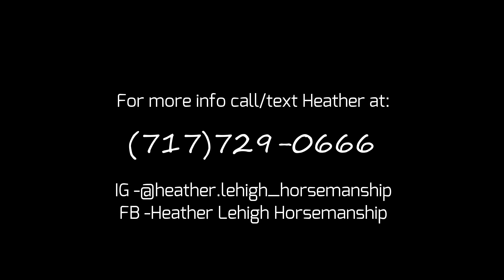SOLD 2021 AQHA buckskin roan colt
FOR SALE
Flint is a 2021 buckskin roan colt. Located in south central PA.
He's been handled since day 1. is super respectful and easy to work with.
Beyond the basic leading, loading, tying, he moves off pressure, has had some desensitizing, has been trimmed and can handle his legs and feet, ponies, doesn't bite, kick, or rear. Beautiful little mover and is looking to be fully weaned in the next month or two.

If you're new here, I'm Heather, I train and raise foals. Some to sell, some to keep, so these babies are my pride and joy. The mares are my own personal riding mares and the babies just fit into our daily routine. I have my own method of training based on natural horsemanship techniques. Also check out my IG or FB for daily content with lots of pic and videos @heatherlehighhorsemanship